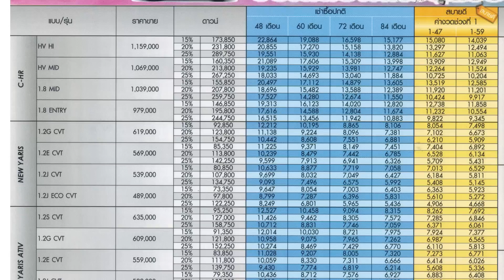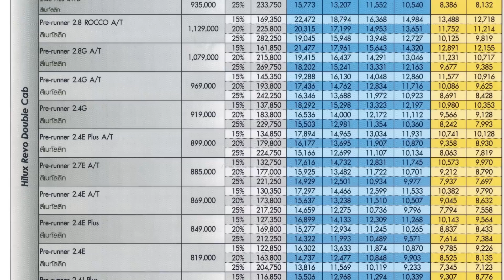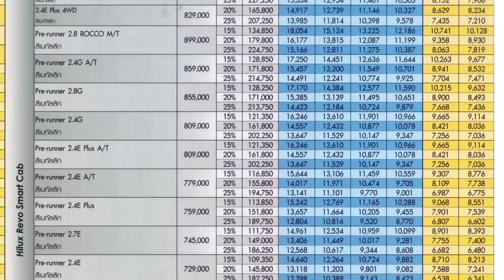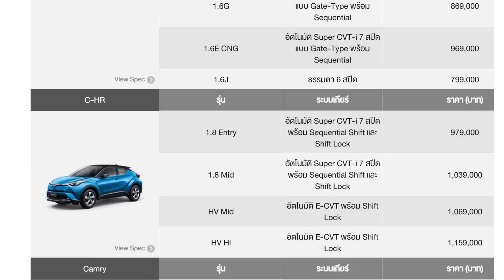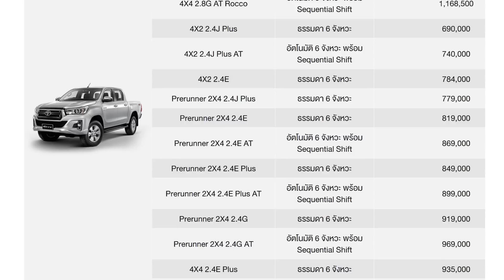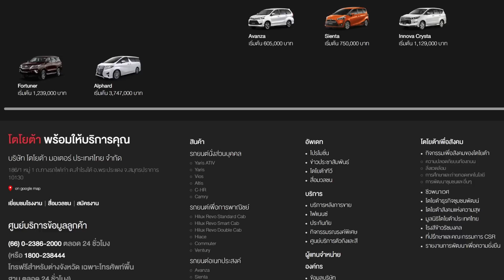ราคารถ toyota 2018 ทุกรุ่น พร้อมตารางผ่อนดาวน์ และราคาล่าสุดจากหน้าเว็บ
ตารางราคารถยนต์ toyota 2018 ทุกรุ่น C-HR YARIS ATIV INNOVA CRYSTA VIOS ALTIS CAMRY AVANZA SIENTA FORTUNER ALPHARD VELLFIRE HILUX REVO CAB DOUBLE CAB SMART CAB พร้อมผ่อนดาวน์ และราคาล่าสุดจากหน้าเว็บ